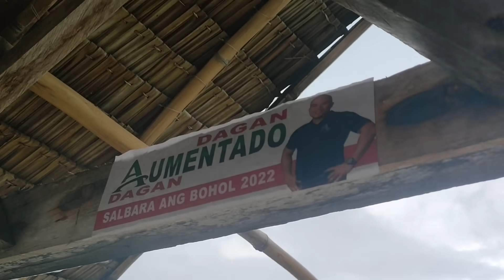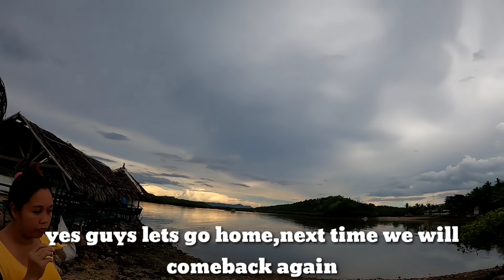WE’VE GOT SEA ORCHIN | I ENCOUNTERED SEA CREATURES, WHAT IS IT??